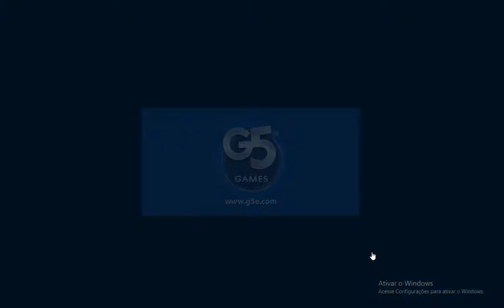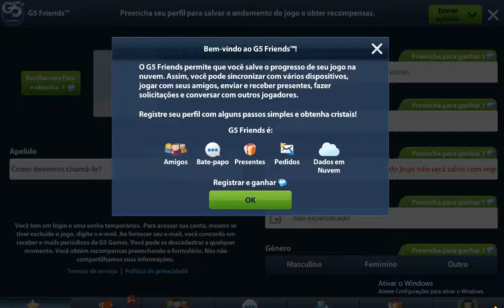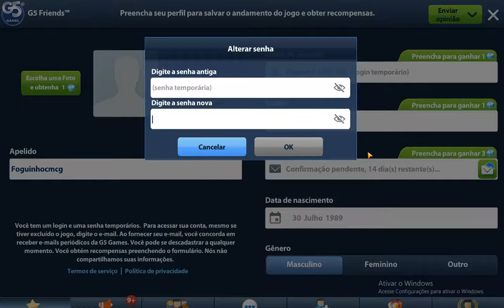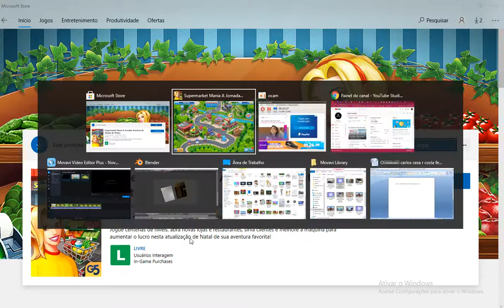🎵 Mercado Mania Começamos o Trabalho Na Nossa Loja De Conveniencia :) 🎵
Mercado Mania Parte 1 Começamos A criar nosso Mercado e vmos fazer ele completo e manter todos os clientes felizes no nooso mercadinho  amiguinhos se inscreve aqui no nosso canal por favor :)